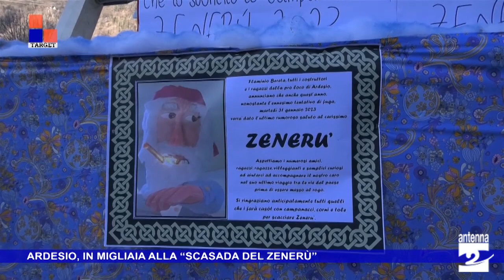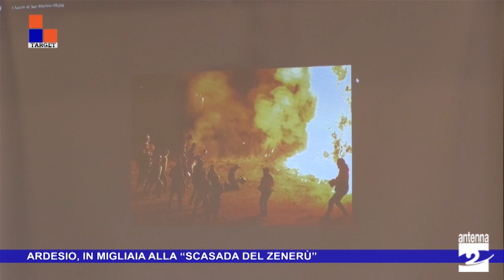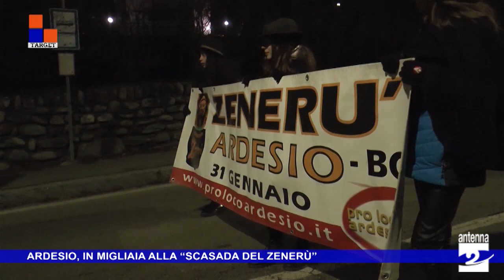Ardesio, la Scasada del Zenerù 2023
Il servizio di Target dedicato all'edizione 2023 della Scasada del Zenerù di Ardesio.